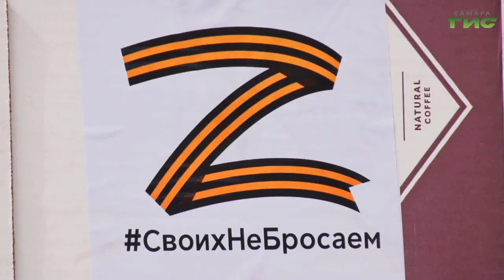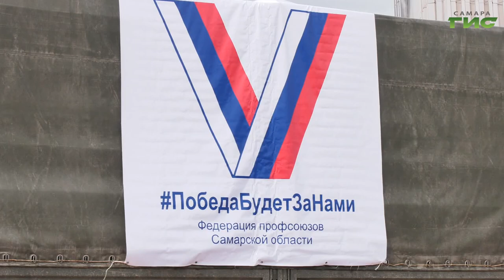Профсоюзные организации Самары в день Первомая отправили гуманитарный груз в зону СВО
В Самаре состоялась отправка гуманитарного груза в зону спецоперации. Военнослужащим собрали все самое необходимое - от дизельных генераторов до предметов личной гигиены. К Пасхе военным передали также освященные куличи. Репортаж с площади подготовила наша съемочная группа.